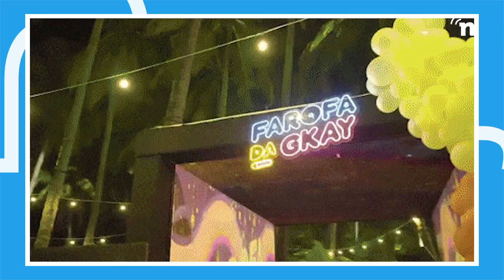Como Gkay ficou conhecida e foi parar no Dança dos Famosos?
Quem é Gkay? Influenciadora de 29 anos ficou conhecida após criar vídeos na web. Depois de tanto sucesso, foi escalada para a Dança dos Famosos. Saiba tudo sobre ela!